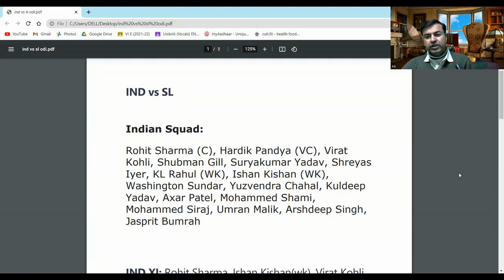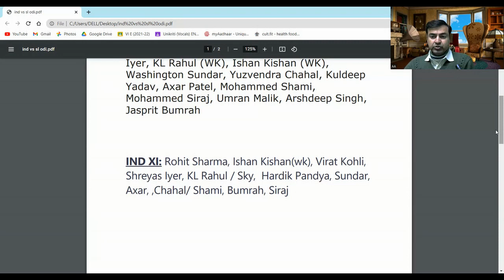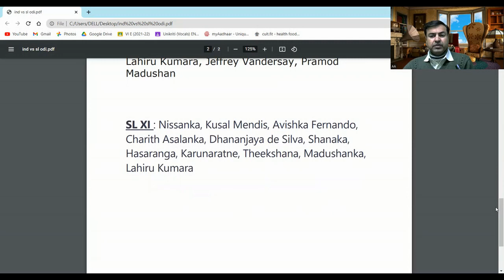Ind vs SL 2023 | ODI Series Preview| Squads & Playing XI(both teams)| 1st & 2nd & 3rd ODI Prediction